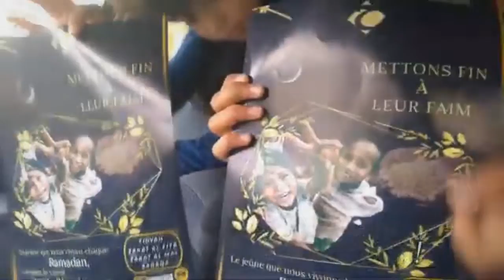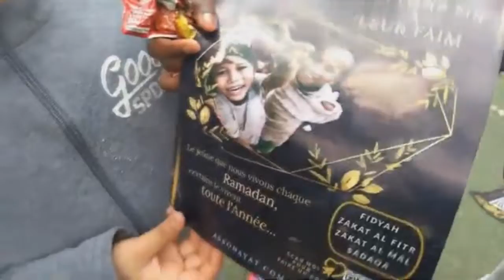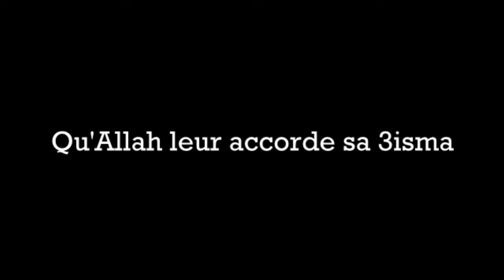Des enfants nous donnent une leçon d'altruisme: Macha Allah pour la Team du 69!